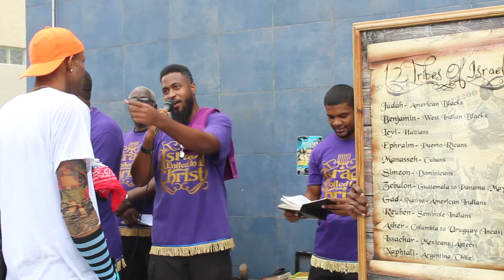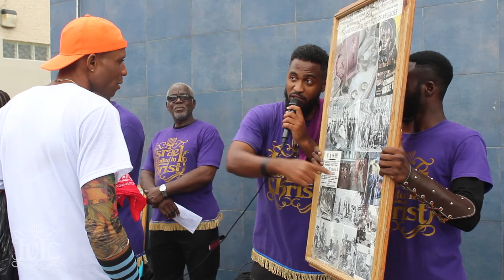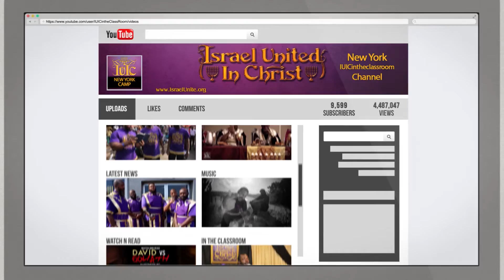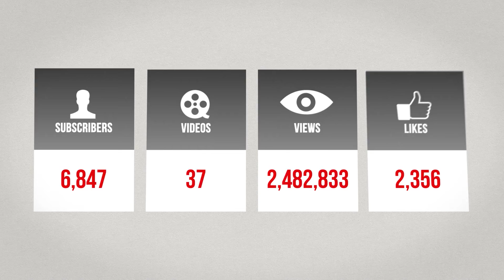The Israelites: God Made Us Rulers Not Hustlers